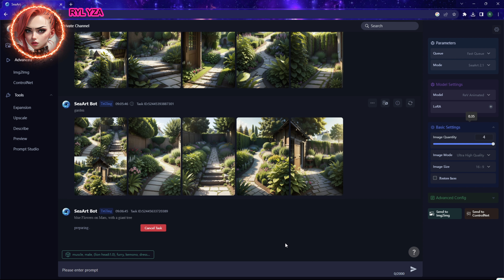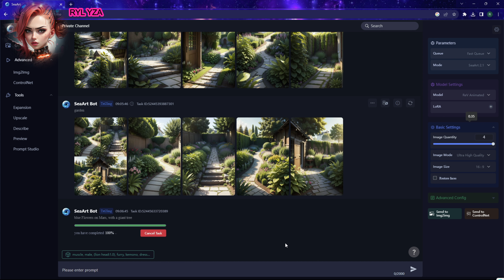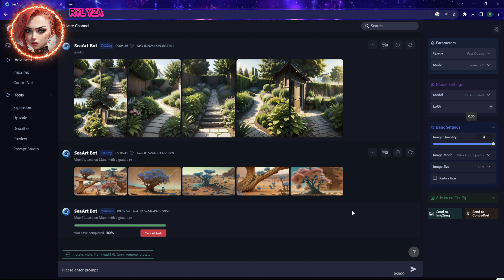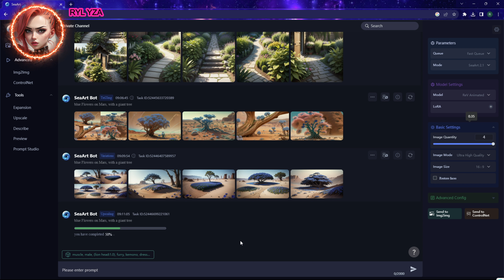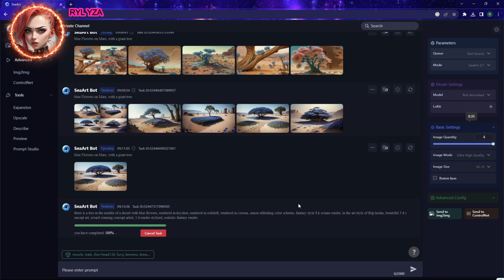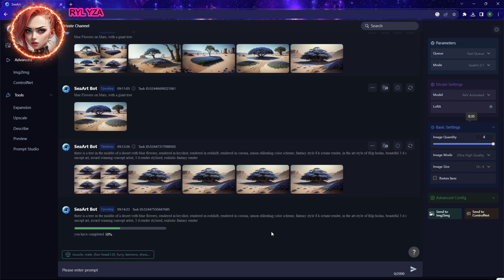RYLYZA PLAYS SEAART 3 !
Awesome !